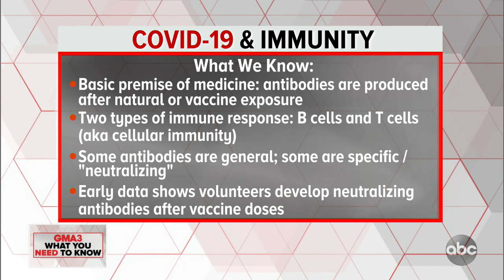The latest on COVID-19 antibodies and immunity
Dr. Jen Ashton has an update on what we do and don’t know about antibodies.